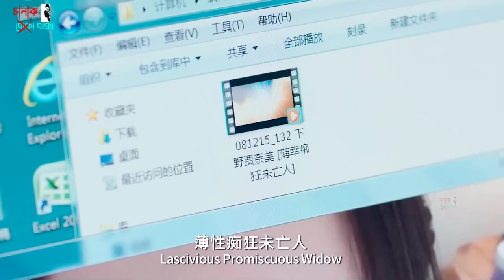পৃথিবীর সব বস্তু যখন মানুষের রূপ নিয়ে কথা বলতে শুরু করে দেয় | Movie Explained In Bangla 2023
Today you will get to see Daily Fantasy movie explained in bangla released in 2021, in which Adapted from the popular comic series of the same name, the movie tells the story of A Zhen who has acquired the super power to communicate with still life after an accident.

পৃথিবীর সব বস্তু যখন মানুষের রূপ নিয়ে কথা বলতে শুরু করে দেয় | Movie Explained In Bangla 2023 | Chalak Baksho | Daily Fantasy

Movie Name : Daily Fantasy (2021)
Director : Dong Liang

Fantasy movie,
cinema sonkhep,
Daily Fantasy,
Movie Explained,
hollywood movie explained in bangla new,

Warning : The story, all names, characters, and incidents portrayed in this production are fictitious. No identification with actual persons (living or deceased), places, buildings, and products is intended or should be inferred.